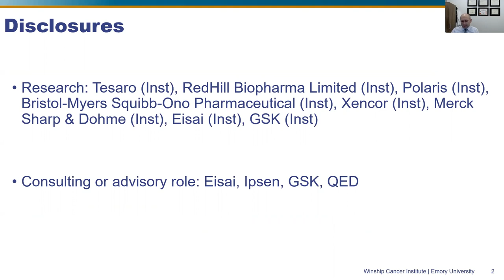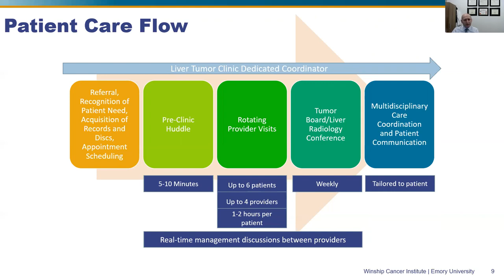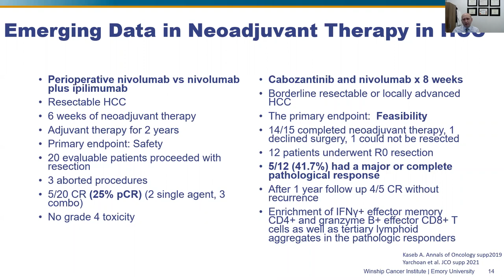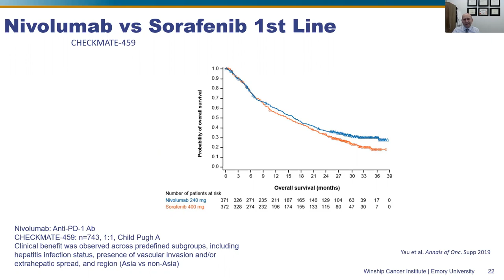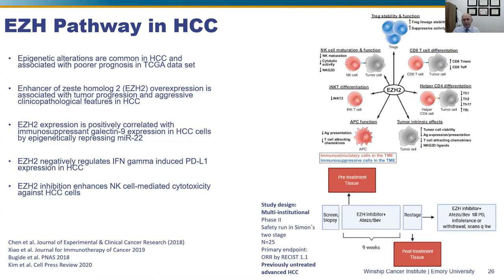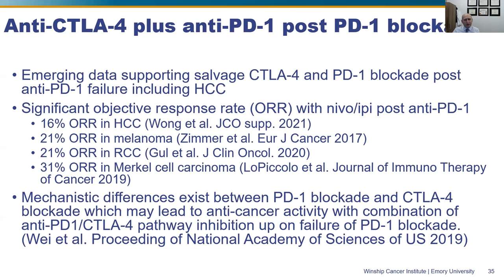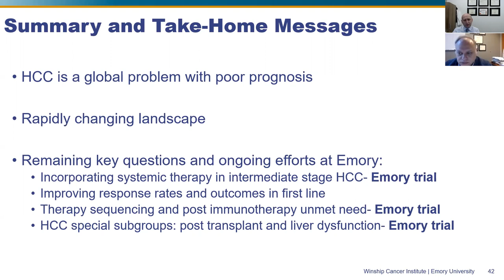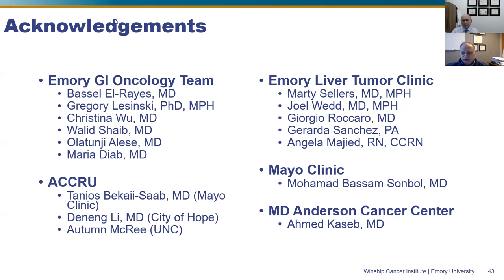Winship Grand Rounds: May 19, 2021 - Mehmet Akce, MD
"Rapidly Evolving Landscape and Future Horizons in Hepatocellular Carcinoma Treatment"
Mehmet Akce, MD
Assistant Professor, Department of Hematology and Medical Oncology